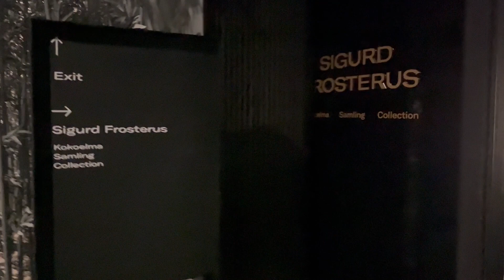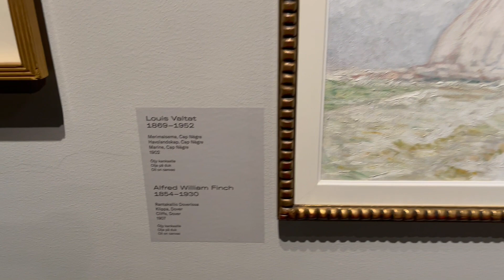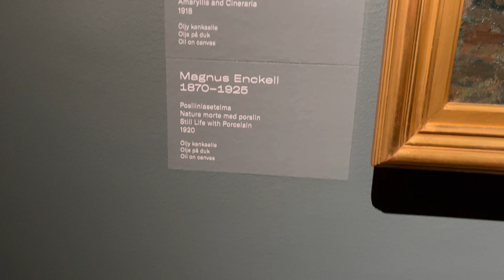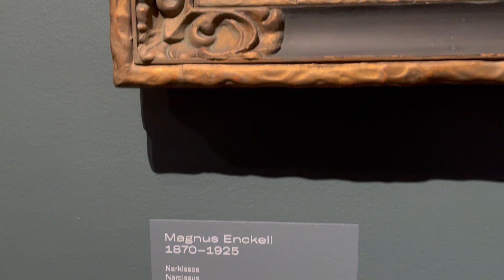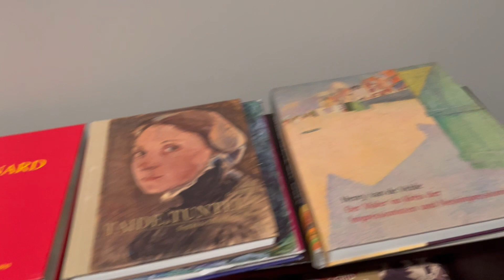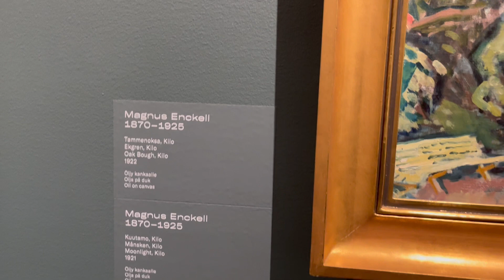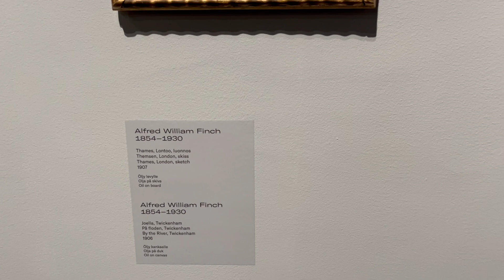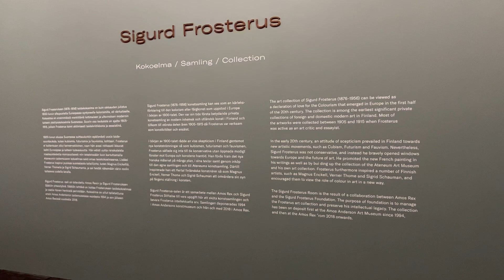Exhibition | Amos Rex Art Museum | The art collection of Sigurd Frosterus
Location: Amos Rex Art Museum Helsinki, Finland
Exhibition title: The art collection
Art collector: Sigurd Frosterus
Artists: Magnus Enckell, Alfred Wilhelm Finch, Pierre Bonnard, Paul Signac, Thèo van Rysselberghe, Henri Edmond Cross, Maximilien Luce, Maurice Vlaminck, Sigrid Schauman, Dagmar Furuhjelm och Lucie Cousturier.